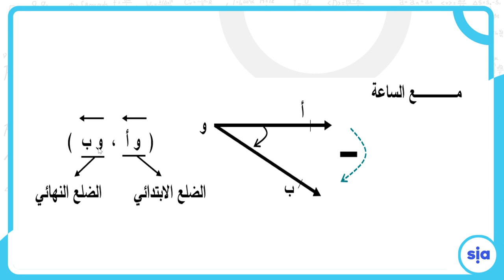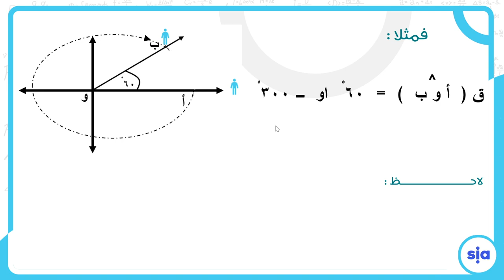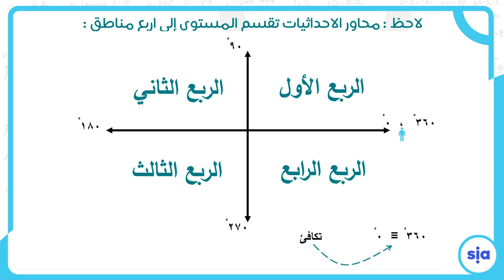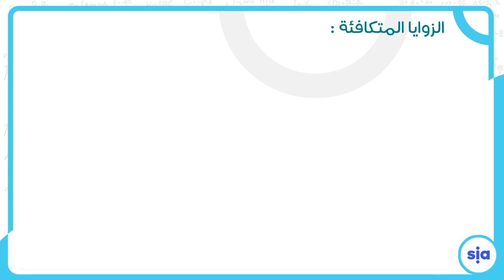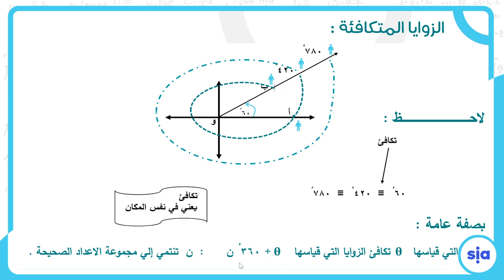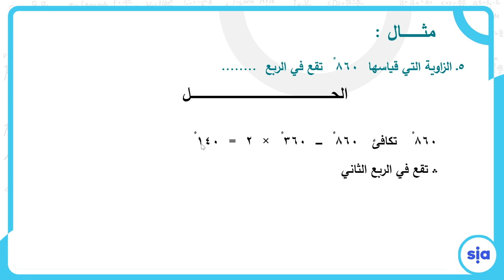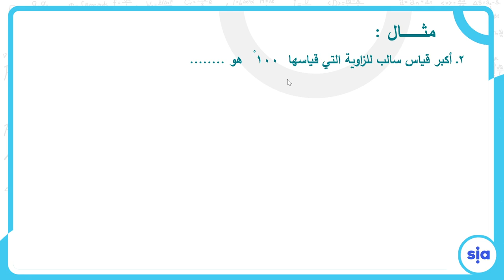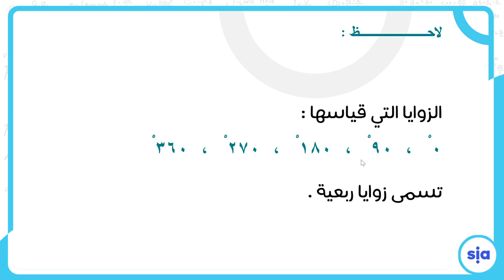حساب المثلثات الزواية الموجهة